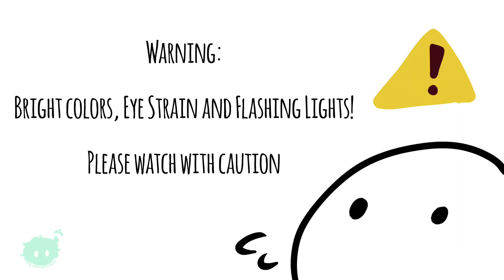SEGA meme (Inanimate Insanity)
I've always wanted to do this meme and here you go!

Characters are not mine, they belong to AnimationEpic